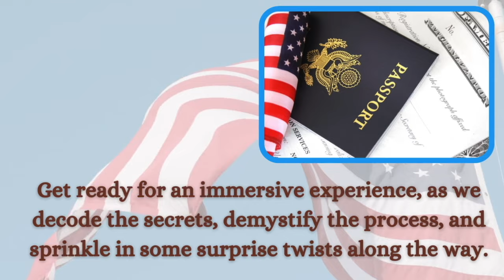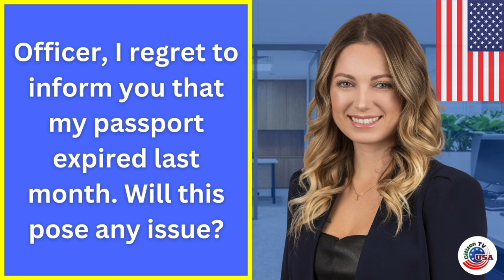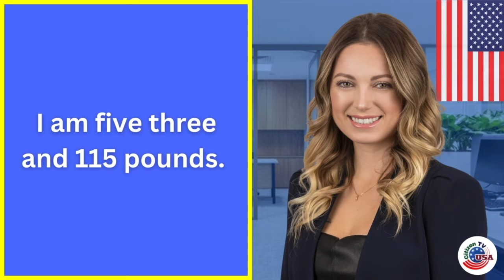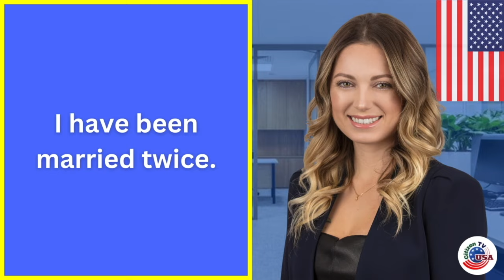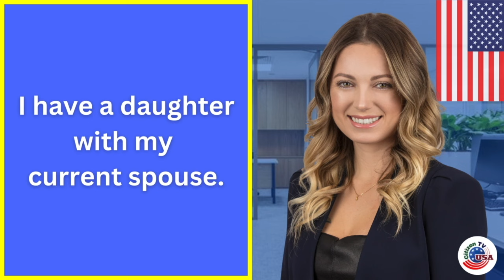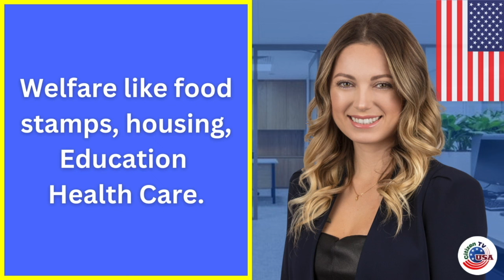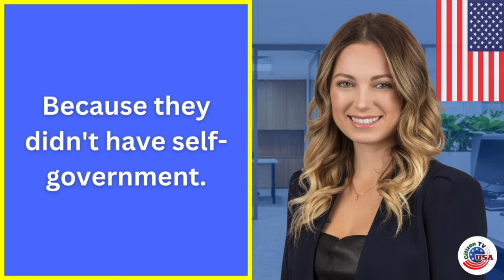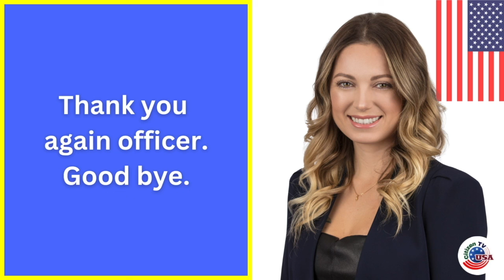Real Interview of US Citizenship 2024 & Oath Ceremony - N400 Naturalization Interview | USCIS